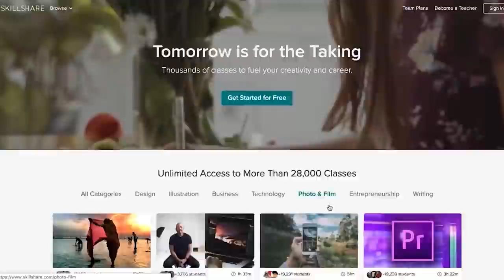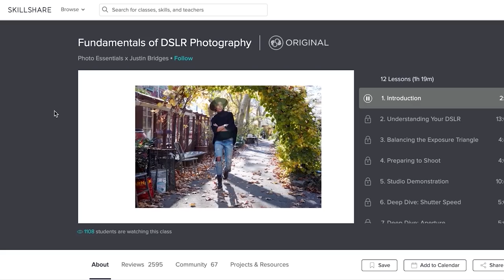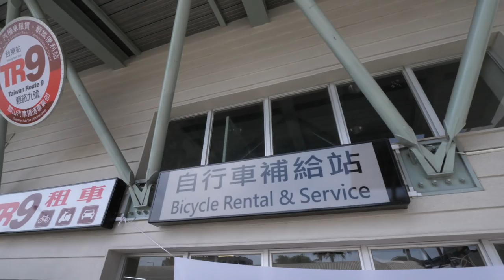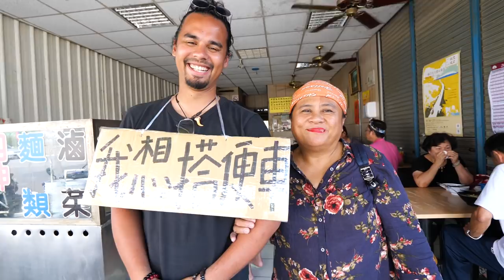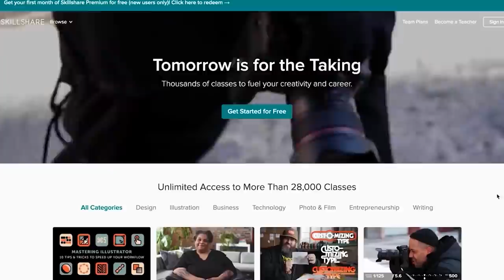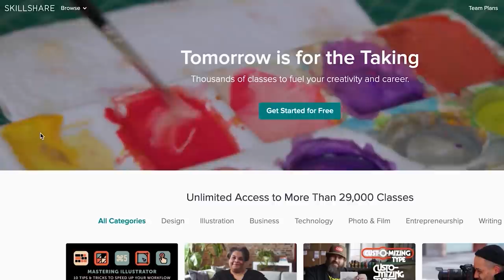How to Travel Taiwan 🇹🇼 Backpacking Documentary | Ep2 Taitung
Exploring the south of Taiwan ( Kaohsiung + Taitung ) Get your first 2 months access to Skillshare for FREE! - Don't Miss Out!

This is the BEST way to support us to make more series like this AND you get lots of cool perks!

In this second episode we take the bullet train south from Taipei to Kaohsiung and then get another train in what feels like first class but its actually just standard class all the way across to Taitung. Here we have plenty of fun exploring before its time to travel up to Hualien via hitchhiking. This episode really highlights the kind nature of the Taiwanese people.

Thanks to Shutterstock for helping boost our production! Check out their 'Elements' that we used

The more people who watch our channel, the bigger we get, the more series we can make. This is free too!!!

2.
We make $10 - $20 per sale and all profits go back into the channel. Cheap shipping to the USA, Canada, and EU countries.

3. Send us a Tip! - PayPal us a small amount directly and fund the future series

4. It's 30 days of free music for your videos with no obligation to sign up after. We receive $30 per sign up and all $$$ funds future series.